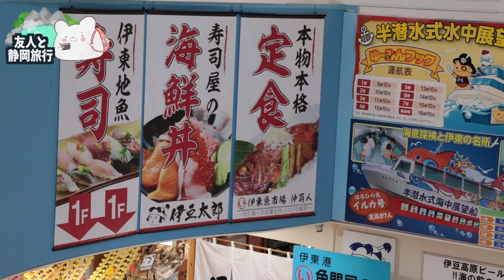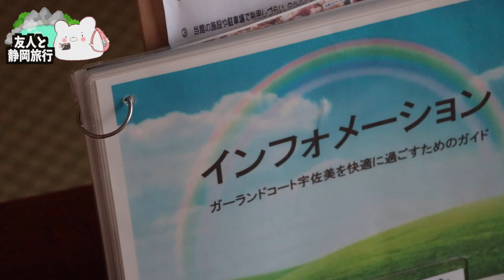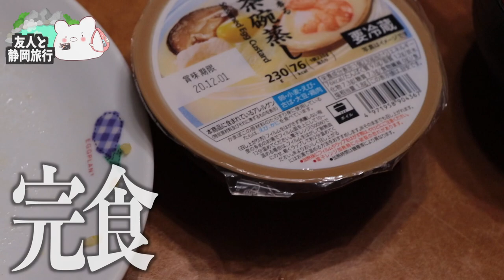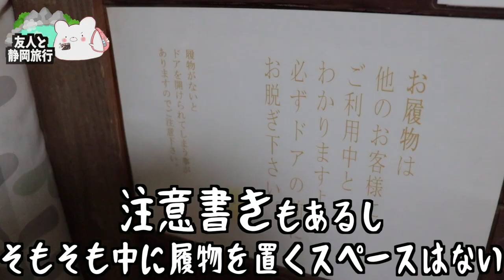【ガーラントコート宇佐美】コスパ良しの伊東の穴場宿！貸し切り温泉露天風呂付きコンドミニアムで前泊しました！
ガーデンコート宇佐美さん

■充電式湯たんぽ
■充電式カイロ

3m✕3mブルーシート  500円